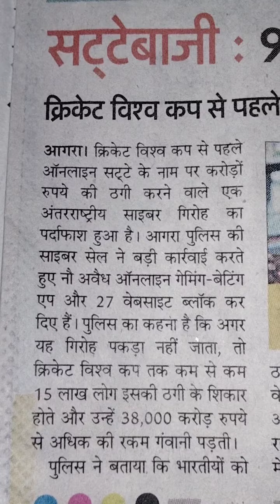सट्टेबाजी: 9 ऑनलाइन गेमिंग एप और 27 वेबसाइट ब्लॉक#...